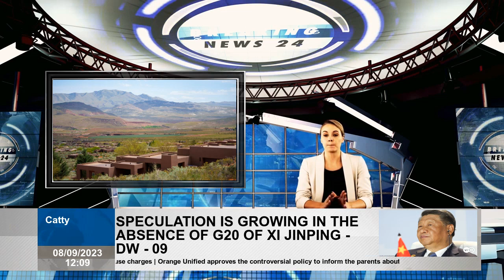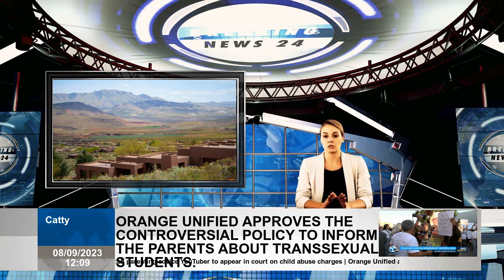Ruby Franke case: Utah parenting advice YouTuber to appear in court on child abuse charges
The town of Ivins. Utah parenting advice YouTuber Ruby Franke and her business partner Jodi Hildebrandt are due in court Friday after being arrested last week in Ivins on six felony counts of aggravated child abuse. Utah parenting advice YouTuber Ruby Franke and her business partner, Jodi Hildebrandt, were arrested in St. Louis on Friday afternoon, a little more than a week after they were arrested on six felonies each involving gross child abuse. Responding officers later found Franke's 10-year-old daughter malnourished at Hildebrandt's home, authorities said. Authorities determined the boy and girl were staying at Hildebrandt, but it's unclear how long. Court documents list Franke's home address in Springville. However, in a video posted on YouTube two days before the boy's escape, Ruby Franke was seen at Hildebrandt's house. Investigators considered video evidence that Franke had recently been at Ivins' home and was aware of the apparent abuse, according to a probable cause statement. Investigators also found used gauze in Hildebrandt's bathroom, which they considered evidence that Hildebrandt knew about the apparent abuse, the statement says. During initial investigation, Hildebrandt told officers that the two children taken to hospital were never supposed to be around other children, authorities said. That statement, along with conclusion that Hildebrandt knew about the abuses, prompted prosecutors upgrade child abuse counts to second-degree felonies and prompt criminal charges, according documents. The 12-year-old and 10-year-old, along with Franke's two other children, were placed in custody of Department of Children and Family Services, according to probable cause affidavit. Franke and Hildebrandt run a personal development program called ConneXions, based in Ivins. The program aims to “help heal those lost and stranded in the darkness of disruption” through a curriculum of workbooks, DVDs and podcasts, according to its website. Videos of show featuring both Hildebrandt and Franke were previously posted on the ConneXions website, but since show's YouTube account has been terminated, they no longer appear there. Franke previously hosted a parenting advice YouTube channel called "8 Passengers"; where she video-blogged the lives of family, including her six children, herself, and husband, Kevin. The channel launched in 2015 and had around 2.3 million followers before it was deleted last year. The family was criticized online for their parenting decisions shared on the channel; Including Ruby Franke saying she refused to bring lunch to a kindergartener who forgot it at home. The eldest daughter said in her social media posts that she cut ties with her parents. State court records show Kevin Franke is not facing any charges in connection with the case. A Utah attorney who told The Associated Press she was representing her husband's interests in keeping the children together and in his care did not immediately respond to a request for comment T